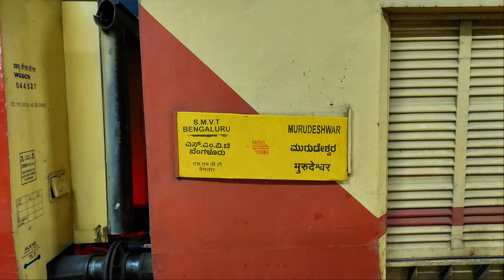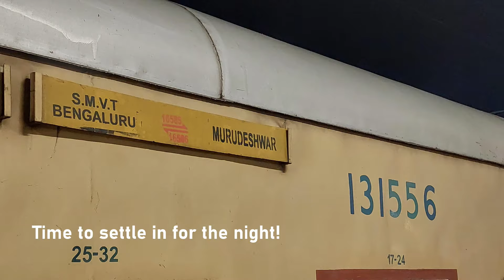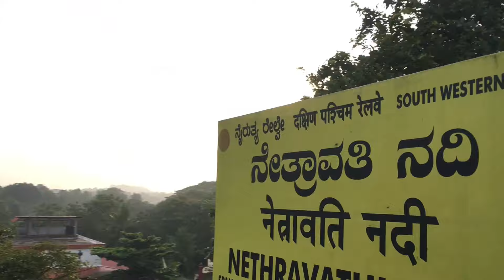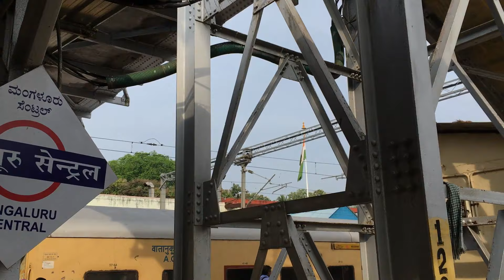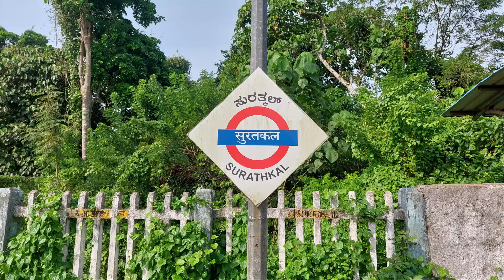Bengaluru to Udupi - Full Journey by Murdeshwar Express!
All credits for the videography at Udupi station go to Preeti Agrawal. Thank you for allowing me to use it, Preeti!

The west coast. Quite frankly the best coast. And one that nobody can ever get enough of. Even the most random village in Dakshina Kannada district is about as picturesque as can be. And the train journey from Bengaluru to Udupi, via Mysuru and Mangaluru, passed through all of these quaint localities. An absolute feast for the eyes.

The journey began at the ultramodern SMVT Bengaluru railway station, and we crawled through Bengaluru's suburbs as though we didn't even wanna leave the city. The train leisurely cruised to Mysuru, reversed once there and once again at Hassan. Of course, we passengers were fast asleep and didn't even notice.

The plan was to wake up at Sakaleshpura to cover the beautiful western ghats. But the gentle rocking of the train meant that I only woke up near Kabaka Puttur, and even then, the scenery outside was absolutely worth marvelling at from the door.

We crawled through Mangaluru Junction and reached Central, where we had an extended breakfast halt while our train geared up for one last reversal. We departed with only a slight delay though, as the Konkan Railway beckoned.

Multiple tunnels, bridges and rivers were crossed. We stayed glued to the door, even though our AC coach was almost empty and it was super hot outside. Nobody would want to miss these visuals.

Eventually we reached Udupi, and in the frenzy to retrieve our luggage, I forgot that I was documenting this journey. Thanks to Preeti once again for swooping in to save the day, so I could at least end with a clip from Udupi station, for what it's worth.

And that's how one of our most memorable train journeys went! Hope you enjoyed it as much as we did!

~ The Indian Railway Freak

Train Details:

16585 SMVT Bengaluru - Murdeshwar Express

Route: SMVT Bengaluru - KSR Bengaluru - Mysuru - Hassan - Mangaluru Jn - Mangaluru Central - Mangaluru Jn - Murdeshwar

Stops (the ones I covered are marked with a *)
SMVB/Sir M. Visvesvaraya Terminal, Bengaluru*
SBC/Krantivira Sangolli Rayanna (Bengaluru Station)*
KGI/Kengeri
RMGM/Ramanagaram
CPT/Channapatna
MYA/Mandya
MYS/Mysuru Junction*
KRNR/Krishnarajanagara
HLN/Hole Narsipur
HAS/Hassan Junction
SKLR/Sakaleshpur
SBHR/Subrahmanya Road
KBPR/Kabaka Puttur
BNTL/Bantawala*
MAJN/Mangaluru Junction*
MAQ/Mangaluru Central*
SL/Surathkal*
MULK/Mulki*
UD/Udupi*
BKJ/Barkur
KUDA/Kundapura
BYNR/Byndoor Mookambika Road
BTJL/Bhatkal
MRDW/Murdeshwar

Distance in this trip: 526 km
Time Taken: 14h 55m
Average Speed Excluding Halts: 39 km/h
Maximum Permissible Speed: 110 km/h

Category: Mail/Express
Rake Zone: South Western Railway, Bengaluru Division
Maintenance: SMVB CDO

Cameras Used: Samsung Galaxy A52s 5G, Apple iPhone 6s
Sound recorded with Apple EarPods